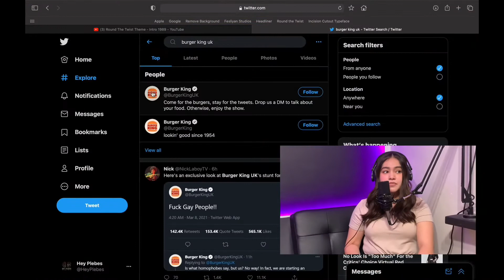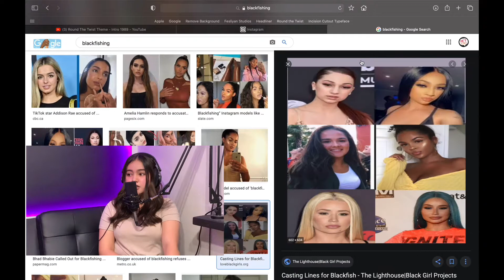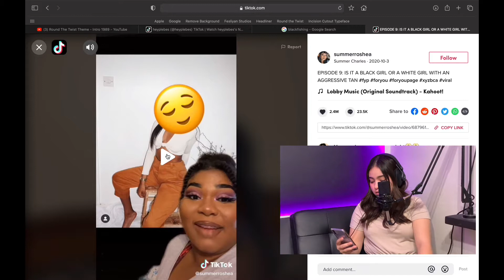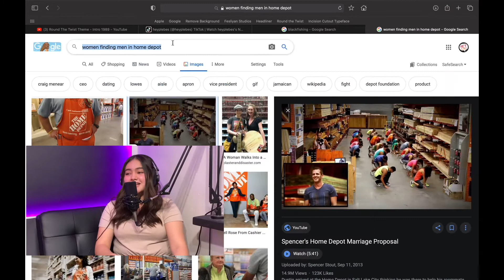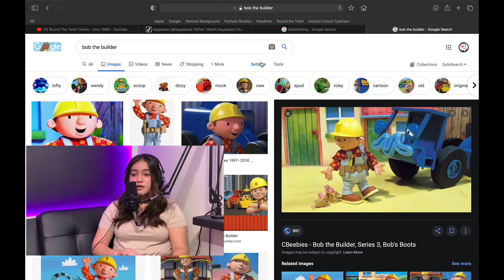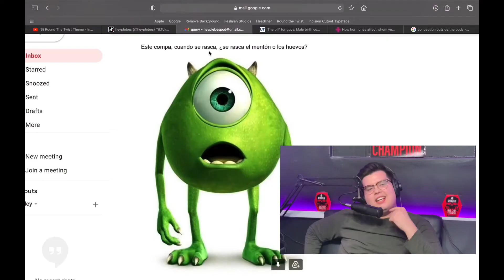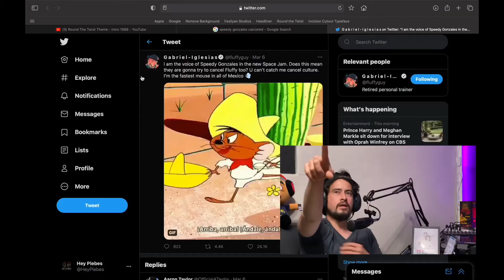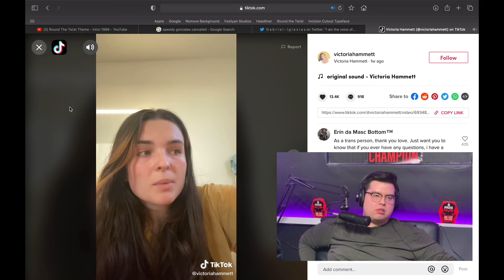31: Women Love Home Depot Men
Happy International Women’s Month!
We are joined by Anette on this episode where we talk about: IS BURGER KING SEXIST?, Blackfishing is a thing, Girls looking for Men at Home Depot, Favorite relationship things, What’s our Happy Place, Birth Control: Who’s responsible?, Super Straight, Eminem getting Cancelled?, Lola Bunny Outrage, Pepe Le Pew was Cut, No Uterus Some Say?, and MORE!

We love 5 Star Reviews on Apple Podcasts! If you don’t, then you must be Pepe.